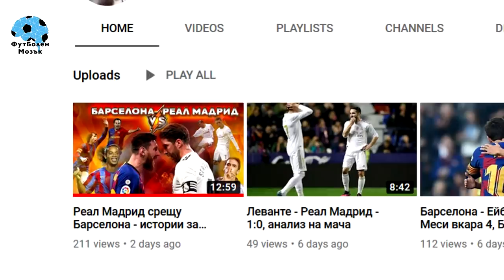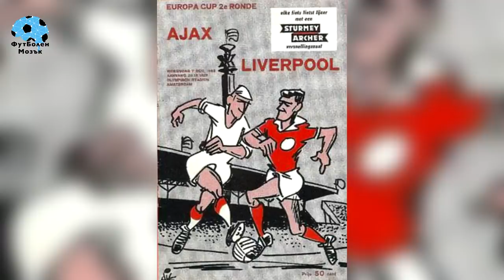ЙОХАН КРОЙФ - КРАСИВ УМ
Дайте един лайк, ако вторият епизод на "Легенди" ви е харесал!

Можем ли да съберем 2000 лайка за Йохан Кройф?

Всички рубрики можете да видите в плейлисти. Каналът ФутБолен Мозък е за всеки човек, в чийто живот футболът заема изключително важно място. Тук ще намерите футболни истории, класации, предизвикателства, коментари по-любопитни теми, прогнози за мачове и много любов към играта, разбира се.